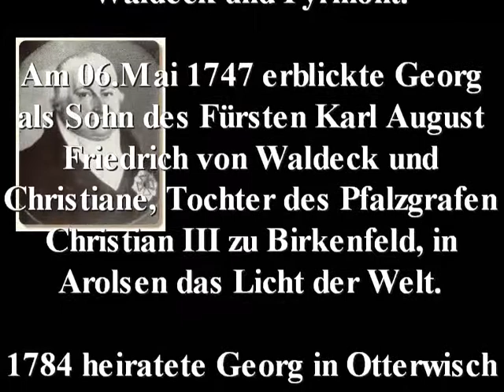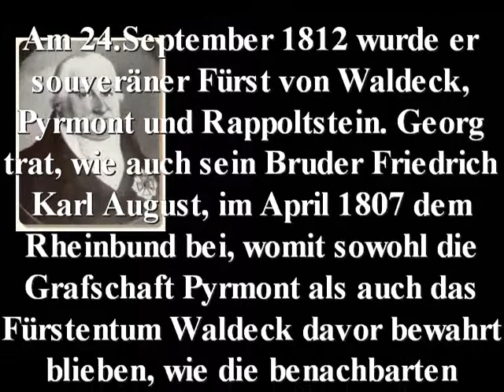Georg I. - Fürst zu Waldeck-Pyrmont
Name: Georg I. - Fürst zu Waldeck-Pyrmont
Jahr: 06.Mai 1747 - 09.September 1813
Sonstiges: durch seinen Beitritt zum Rheinbund blieben die Grafschaft Pyrmont sowie das Fürstentum Waldeck davor bewahrt im napoleonischen Königreich Westphalen aufzugehen.